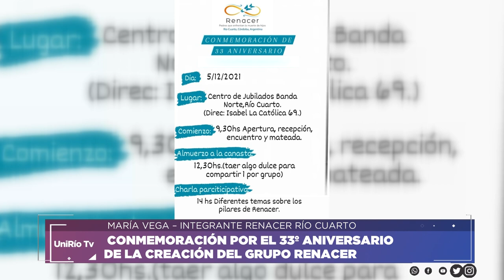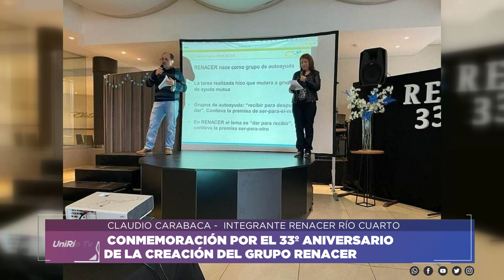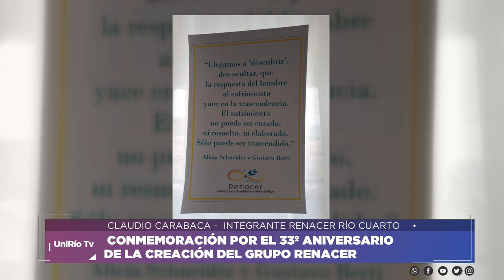CONMEMORACIÓN POR EL 33º ANIVERSARIO DE LA CREACIÓN DEL GRUPO RENACER RIO CUARTO